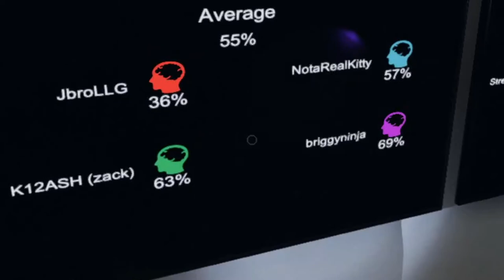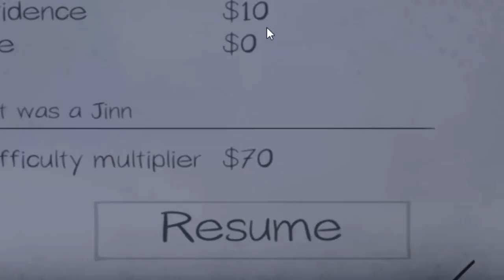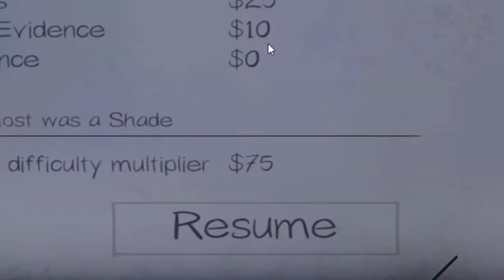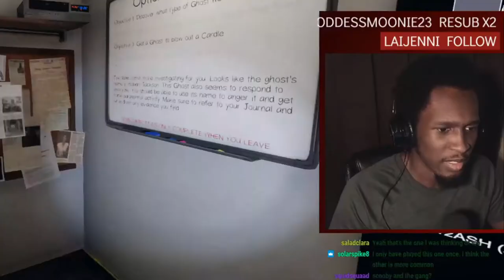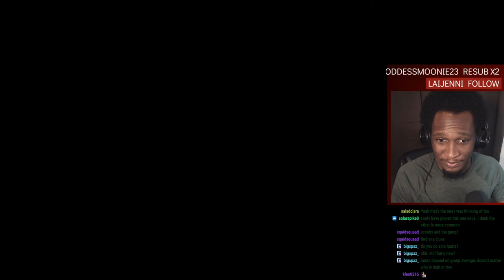Phasmo with the GANG - JbroAlsoDraws Twitch Highlights ft KittyRR and BriggyNinja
It do be live on Twitch sometimes tho...

Luke 6:31